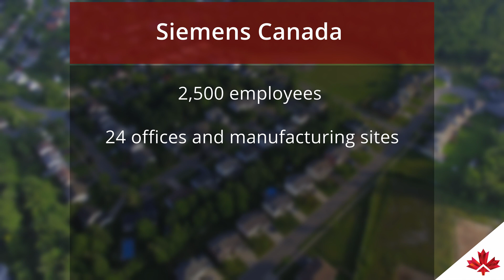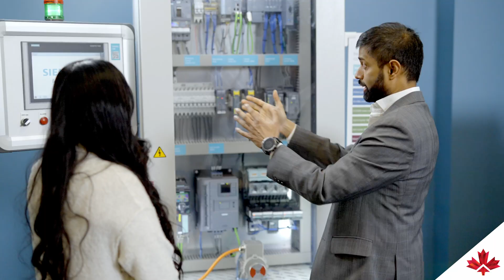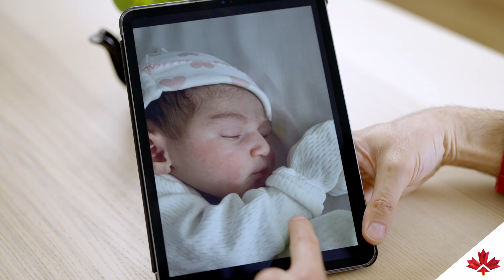Siemens: A technology leader in Canada for 110 years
When global companies invest in Canada, they invest for the long haul. That’s the case with technology company Siemens, which established its Canadian operations more than a century ago. Today, Siemens Canada has 24 offices and manufacturing facilities across the country, including its headquarters in Oakville, Ontario.

Watch this video to learn about Siemens Canada’s focus on technology for industry, infrastructure, transportation and healthcare. Find out how the company’s 2,500 employees are building more resource-efficient factories, resilient supply chains, smarter buildings and grids, and greener transportation.

Globally, Siemens is also a leader in environmental change for the better. The company has cut its carbon dioxide emissions in half. It is also the world’s first major industrial company to commit to a net-zero carbon footprint by 2030.

Meet the people behind Siemens Canada. Discover why it’s another great example of what foreign direct investment means to Canada and to Canadians.